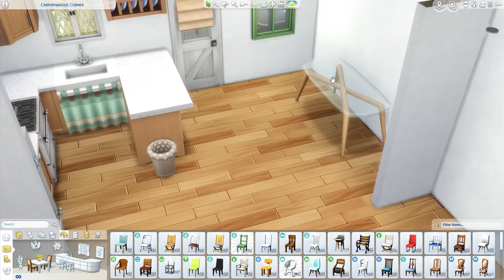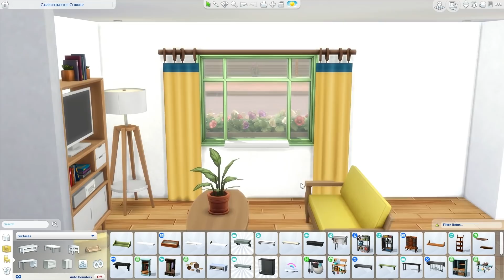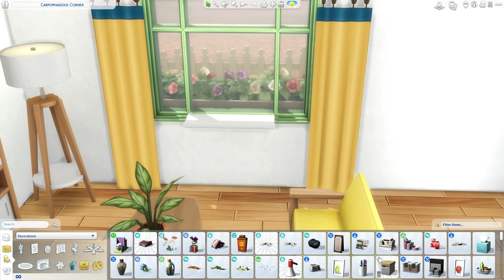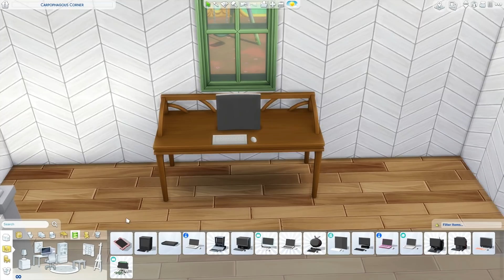MID CENTURY HOME | The Sims 4 | Speed Build | NO CC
The video tour starts at 11:52

This will be on the gallery tomorrow! Gallery name theholybackpack